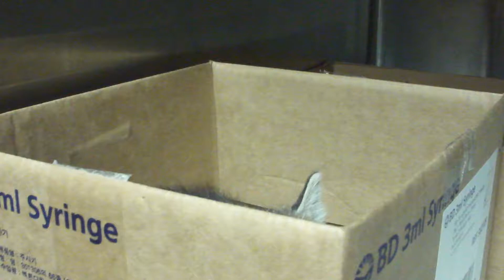萬華 頂碩 全聯小虎斑 20120326 20:15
萬華 頂碩 全聯小虎斑 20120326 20:15
＠長沁動物醫院 已被預約。